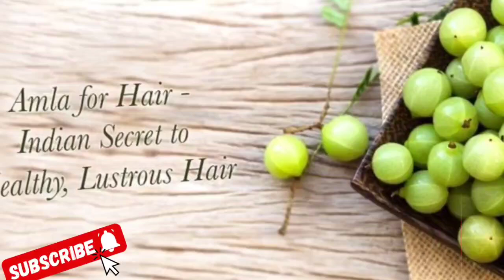22 चमत्कारी फ़ायदे👉खाली पेट 1 आँवला🔥khali pet amla khane ke fayde👌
जाने रोज़ाना खाली पेट 1 आँवला खाने का सही तरीका और 22 चमत्कारी फ़ायदे
khali pet amla khane ke fayde
bhumi amalaki churna
kaccha amla khane ke fayde
indian goos berry
amrit phal
shree phal
emblica officinalis
eating amla benefits